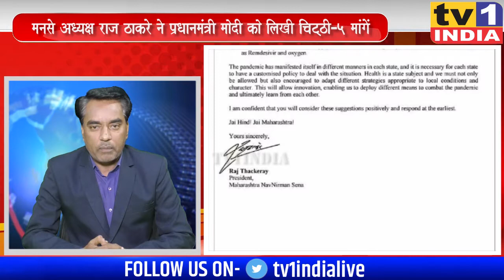Maharashtra Corona: Raj ठाकरे ने PM मोदी को भेजी चिट्ठी : 5 मांगे पूरी करो